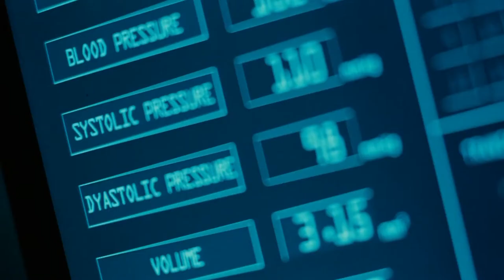Splice/Best scene/Vincenzo Natali/Adrien Brody/Clive Nicoli/Sarah Polley/Elsa Kast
Genetic engineers Clive Nicoli and Elsa Kast hope to achieve fame by splicing animal DNA to create hybrids for medical use at the company N.E.R.D. (Nucleic Exchange Research and Development). Their work previously yielded Fred, a dog-sized vermiform creature intended as a mate for their female specimen, Ginger. After successfully mating them, Clive and Elsa plan to create a human-animal hybrid that could revolutionize science. Their employers Joan Chorot of N.E.R.D. and William Barlow forbid them from doing this. Instead, they are to find and extract proteins used for commercial drug production from Fred and Ginger. Clive and Elsa, however, disobey their superiors and pursue their own agenda in secret, developing a viable prepubescent female creature. Although they had planned to terminate the hybrid before it reached full term, Elsa persuades Clive to let it live. They discover that she is aging at a vastly accelerated rate. Elsa discovers that the creature is undergoing mental development such as that of a young human child. Elsa names the creature "Dren" after the creature spells out NERD, having seen the letters on Elsa's shirt.

After moving Dren to a new location for fear of discovery, they find she has a dangerously high fever. In an attempt to save her they place her in a large industrial sink filled with cold water. Later on Clive fully submerges Dren in the sink, and in doing so discovers that Dren is amphibious, but it remains ambiguous whether he tried to save Dren or kill her.

While studying Dren, Elsa and Clive neglect their work with Fred and Ginger. At a highly publicized presentation of their work, Fred and Ginger savagely fight to the death. It is subsequently discovered that Ginger had spontaneously changed to a male, but Elsa and Clive failed to notice because they were focused on Dren.

Elsa forms a motherly bond with Dren. After Dren jumps on Clive's brother, Gavin, they move her to an isolated farm. There, Dren displays carnivorous tendencies and retractable wings. She grows into adolescence and becomes bored with being locked up in the barn, but Elsa and Clive fear that letting her outside might lead to her discovery. Clive realizes that the human DNA used to create Dren was Elsa's, not from an anonymous donor as Elsa had told him. After Dren exhibits dangerous misbehavior Elsa restrains Dren and removes her stinger, using it to synthesize the protein that Elsa and Clive had been searching for.

Meanwhile, Dren and Clive have developed a mutual attraction. Elsa discovers them having sex in the barn and is horrified. Clive accuses Elsa of never having wanted a "normal" child because of her fear of losing control; instead she chose to raise one as an experiment, where control could be assured. Deciding the only solution is to terminate Dren, they return to the farm and find Dren seemingly already dying.

William Barlow discovers human DNA in Dren's protein samples and arrives to investigate. Elsa tells Barlow that Dren is dead and buried behind the barn. However, Dren, having metamorphosed into a male, rises from the grave and attacks the group, killing Barlow and Gavin before raping Elsa. Clive attacks Dren to save Elsa, but Dren overpowers him. Elsa intervenes and is about to kill Dren, but she hesitates, which allows Dren to kill Clive. Elsa then kills Dren.

Elsa is later informed that Dren's body contained numerous biochemical compounds for which the company began filing patents. Joan offers Elsa, who is traumatized by her ordeals and now visibly pregnant with Dren's baby, a large sum of money to go through with the pregnancy, which Elsa accepts.